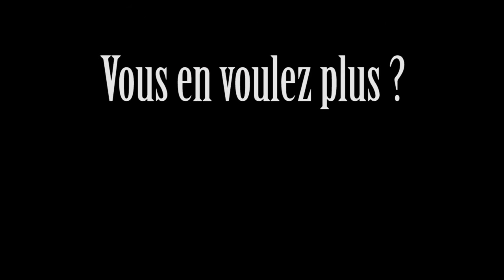Halloween Disneyland Paris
Animation en Motion Design
Réalisé avec la suite Adobe CC 2017 :
 - Illustrator
- Photoshop
- After Effect
- Premiere Pro